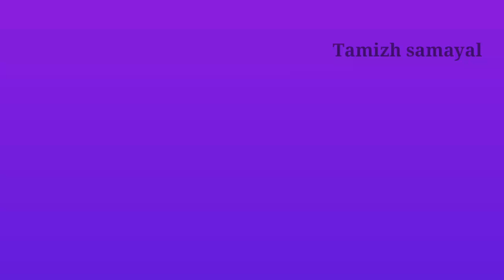ஆம்லெட் / Spanish omelette recipe in tamil with english subtitles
Spanish omelette is the English name for a traditional dish from Spanish cuisine called tortilla. It is an omelette made with eggs and potatoes, sometimes also with onion and/or chives or garlic; fried in oil and often served cold as an appetizer.